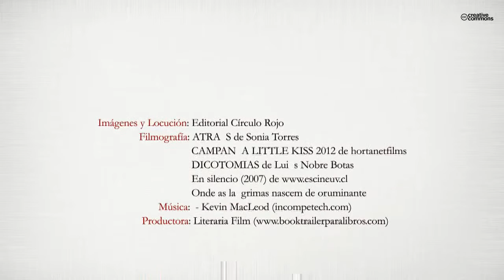En medio de los silencios (Booktrailer) - Editorial Círculo Rojo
Autor: Liliana Andrea Calderón Garzón
Este escrito parte de la preocupación de lo que representa el silencio como medio e instrumento de comunicación. El silencio en la cotidianidad, tiene más representaciones de las que aparenta ser. El silencio en comunicación transita de manera imprudente, relegándose y sin mostrar cuán difícil es afrontarlo y, lo incierto que es dirigirlo. Es por eso que requerimos cuestionar cada elemento de acuerdo con sus respectivos contextos, para reflexionar sobre todo lo que puede o no interpretar. También es para cuyas personas que: con su significado o significante, no provocan, la inefable ausencia de emociones; muy por el contrario, deja un rastro tan disímil que no hay medio de removerle…